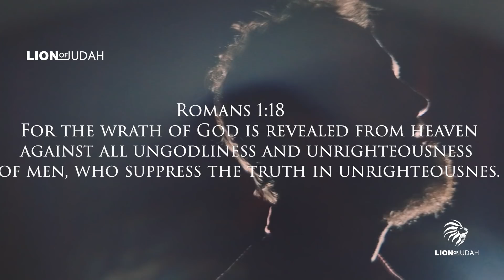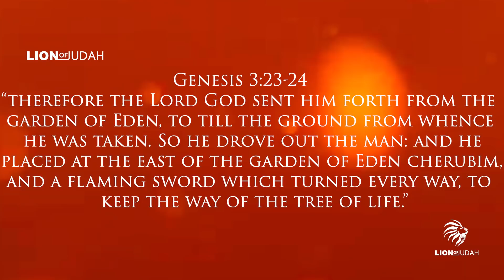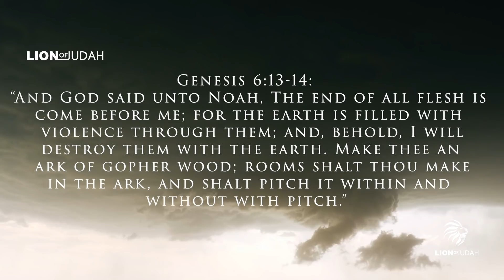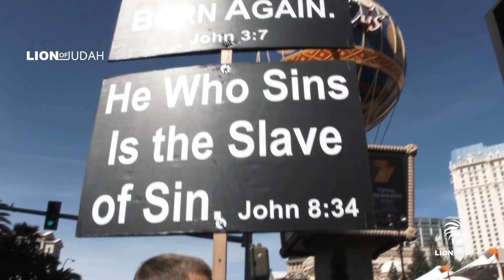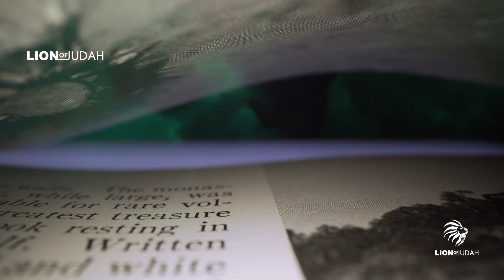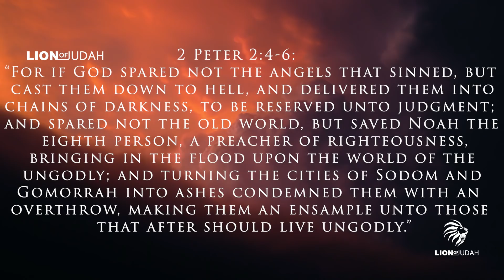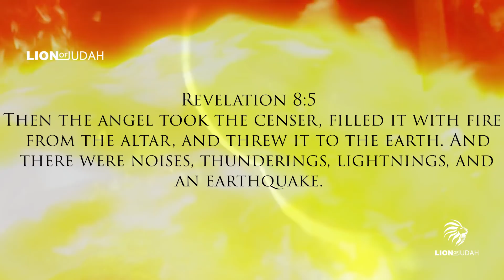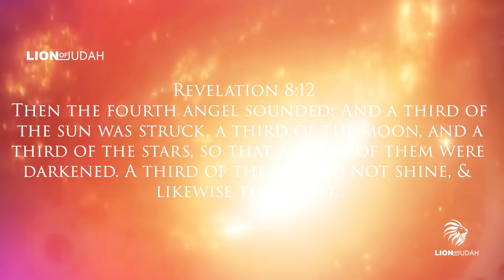If It Happened Once, It Will Happen Again | The Spirit World Knows What's Coming